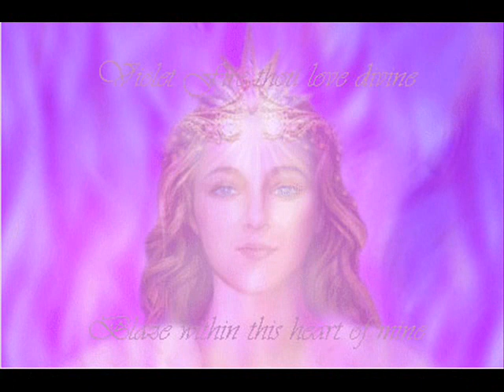Purple is....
Composed and played by Martin Pals.